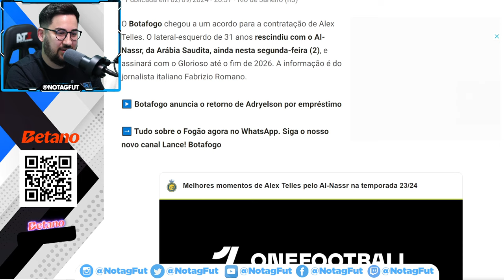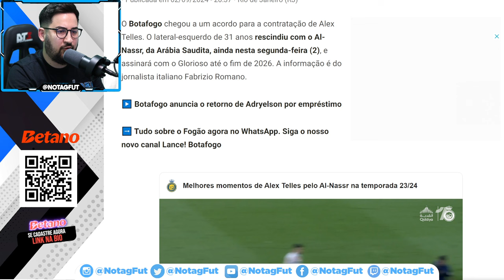🚨 ALEX TELLES VOLTOU PARA O BRASIL! E ABOUBAKAR LIGOU QUERENDO NEGOCIAR COM GRÊMIO!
Grêmio e os dois jogadores que poderiam ter sido contratados!